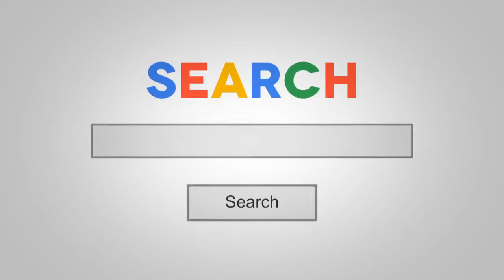How To Overcome The Fear Of Social Media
How to overcome the fear of social media. In todays video Coach Ben breaks the importance of social media for your business.

Essentially, our channel is for serious coaches (in any sport) who are looking to start, grow or scale their training business.

Chat soon,
Coach Ben